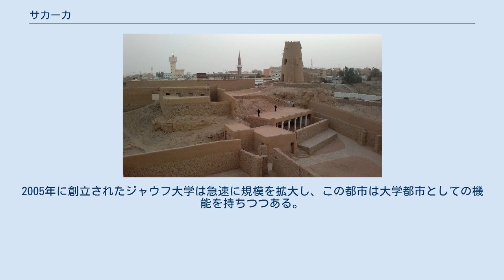サカーカ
サカーカ (アラビア語: سكاكا‎) は、サウジアラビア北西部の都市。
ネフド砂漠の北部に位置するオアシス都市で、ジャウフ州の州都である。
2010年の人口は24万2813人である。
 サカーカは豊富な農業用水に恵まれ、主要農産物であるデーツ（20万本のナツメヤシの木がある）とオリーブ（120万本の木がある）だけでなく、多くの農業プロジェクトが実行されている。
周囲の農場数は16000にのぼり、国内最大の有機農場であるWatania農場などの大規模農業ビジネスが盛んに行われている。
 サカーカは4000年以上の歴史があり、ラジャアジル立石やオマール・モスク、Mard城といった史跡が存在する。
 サウジアラビアの各地では近年急速に開発が進んでいるが、経済的に立ち遅れた地域であるこの地域を支援するために、サウジ政府はジャウフ州、特に州都であるサカーカにおいて多額の投資を行っている。
このため、サカーカにおいては古く緊急の修理を要するような建物や遺跡に隣接して、非常に新しい政府庁舎や病院・学校などといった公共建築物が大量に建設された。
2005年に創立されたジャウフ大学は急速に規模を拡大し、この都市は大学都市としての機能を持ちつつある。
 サカーカはケッペンの気候区分においては高温砂漠気候 (BWh) に属する。